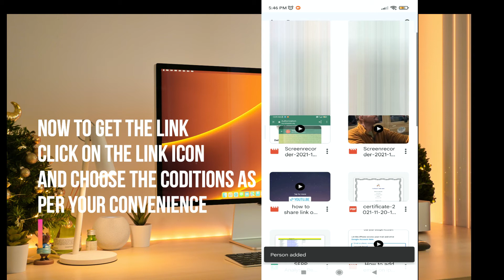How to Share Google Drive Link to Others? | Send a Google Drive Link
In this video, I will show you how to share Google Drive Link to others, for that check out the full video or read the description here.

To Share Google Drive Link-
1. Go to drive.google.com or open it on your mobile
2. Now Tap on the folder you want to share with others.
3. Tap on Share.
4. On the top right corner, click on the "Get shareable link".
5. Now Next to "Anyone with the link," tap on the Down arrow.

So this is how you will get the link to the google drive folder, which you can share with anyone on any platform.